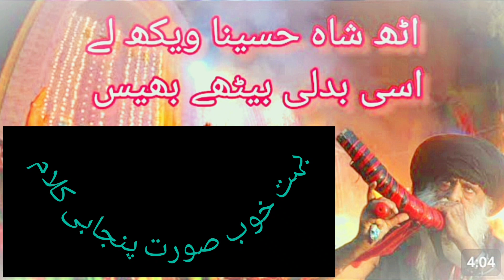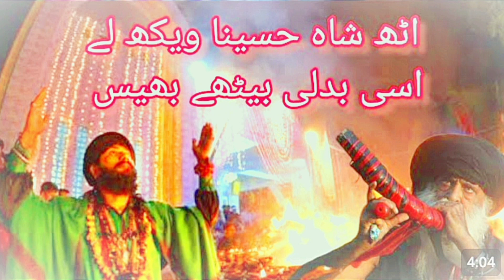اٹھ شاہ حسین ویکھ لے اسی بدلے بیٹھے بھیس#viral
Oth shah husaina way
Asi badly bathy bahais